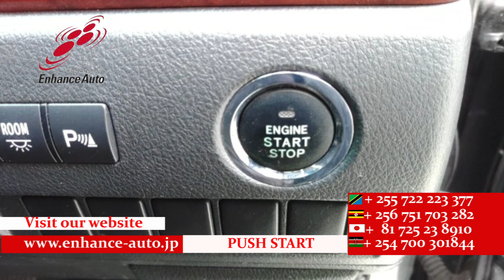2009/6 TOYOTA VELLFIRE 2 4Z 282070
2009/6 TOYOTA VELLFIRE 2.4Z Petrol 2400cc 175500km WAGON / 7-SEATER / ALLOY / REAR SPOILER / FOG LIGHT / TURNING SIGNAL MIRROR / POWER DOOR BOTH / POWER BACK DOOR / NAVI / SMART KEY / PUSH START / FLIP DOWN MONITOR / STEERING SWITCH